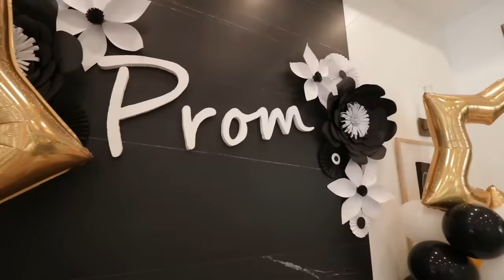Preston Crashed our Prom inside our HOUSE!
First Rebecca Zamolo created "I got proposed to on a unicorn for prom!"  Next Matt and Rebecca uploaded "Rebecca said yes!"  Finally the Game Master Network made "Saying yes to evil Daniel for 24 hours challenge."  Now it is finally the big day.  Prom is here. We get to celebrate winning this moment and challenge with J15 magazine.  Maddie will reveal her secret prom date.  Maybe this is her new crush?  Matt's best friend brings a surprise crush to prom and might get his first kiss.  Rebecca has two dates, her amazing husband and her ex boyfriend who mysteriously found her.  Whichever couple wins the most challenges will be King and Queen.  First is a fashion show.  Next is couples dancing and Matt and Rebecca recreate their viral flash mob.  Who do you think will win?  This might have been a bad idea. At the end Preston and Brianna crashed the prom.  Why is he here?